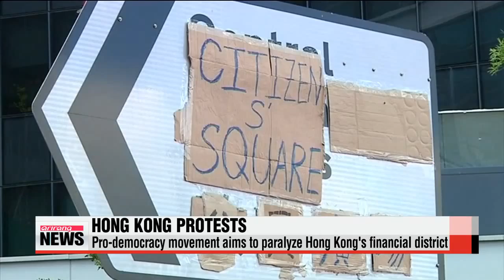Pro-democracy movement in Hong Kong continues Sunday 홍콩 점령운동 개시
Pro-democracy activists are making good on their promise to paralyze Hong Kong′s financial district through sit-ins and civil disobedience.
Thousands of protesters associated with the Occupy Central movement continued with mass demonstrations on Sunday at government buildings.
They follow a week of student-led boycotts and protests which are demanding fully democratic elections for Hong Kong in 2017.
The city′s chief executive on Sunday held a press conference... where he promised consultations on electoral reform.
While intended to be peaceful rallies, there have been reports of minor clashes and arrests, while authorities have confirmed that they have in some cases used pepper spray on protesters.